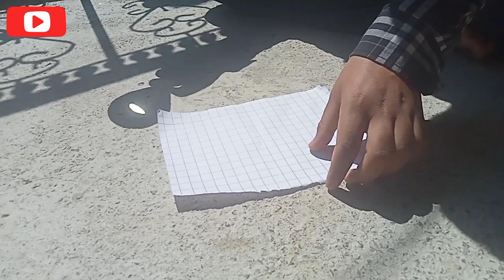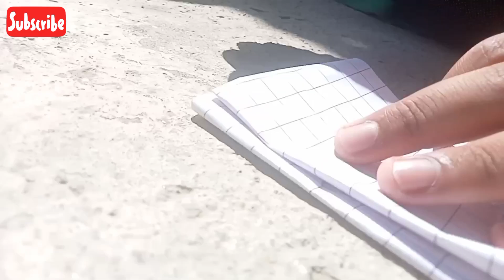My FIRST Experiment Vlog ☀️With Magnifier ( Magnifying) lens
New Blogger On YouTube 2023
New Vlogger on YouTube 2023

Indian blogger official
Indian vlogger official
Daily Vlog YouTube channel
All Famous vlogger

Mayi Ri Drama new episode

Mayi Ri Episode
Mayri Series
AamirMajidVlogs

Aamir Majid Vlogs Today
ajjubhai gameing play

Ghost On jungle
ghost on Road
Ghost on house

New Video
Today video

diba moni
dribbling tricks
free fire

hilane se kya kya problem hota hai
IIT celebration
kabutar ki baji
la cancion de chatal
La cancion de chaial
major Gaurav Chaudhary
March dhare video
monkey
shorts
Teri muskurahat hai takat meri
the main in her life Nigerians movie

new short vlog

thanks u